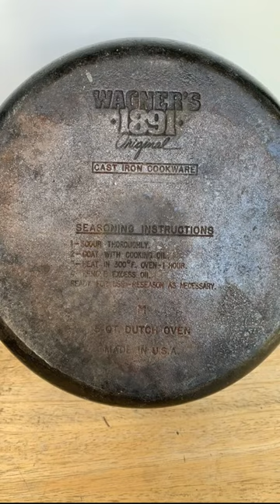Griswold Cast Iron Cookware Part 6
In 1957  the Griswold company was sold to McGraw-Edison, then their competitors Wagner bought them, then both companies were sold to Textron in 1959. The Griswold foundry was closed, and both Griswold and Wagner cast iron was made at the Wagner foundry in Sidney, Ohio.  While Griswold pans of the 1960s were still excellent for cooking, they resembled Wagner pans more than the old Griswold design, and some pans even had both the Griswold and Wagner name.    These pans didn't say Erie because they were made at the Wagner foundry. Collectors consider these pans less desirable than the original Griswold pans, but they're still excellent for use in the kitchen.  But then, Wagner was sold again to General Houseware in 1969, and while Wagner continued making cast iron all the way through the 1990s, the Griswold name was phased out, and by the 1970s the legendary name Griswold cast iron was finished.